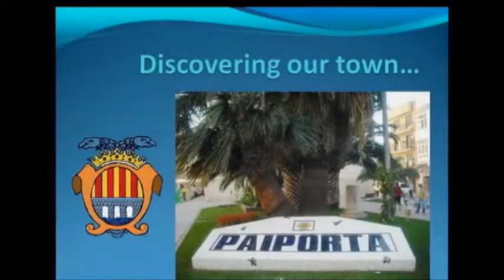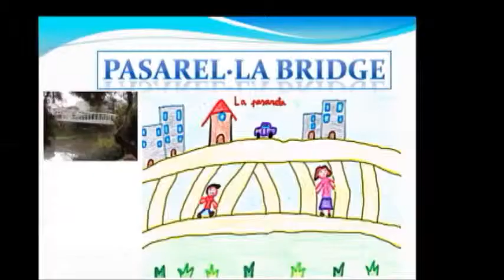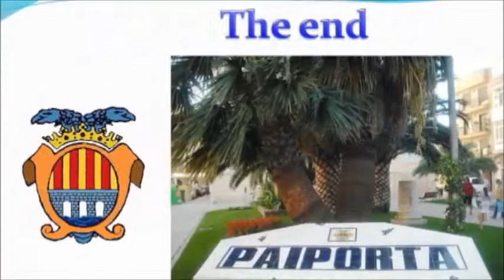Discovering our Town... Paiporta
Junio 2014
Colegio LA INMACULADA
Paiporta - Spain
eTwinning
Szkola PODSTAWOWA nr 4
wARSZAWA - Poland